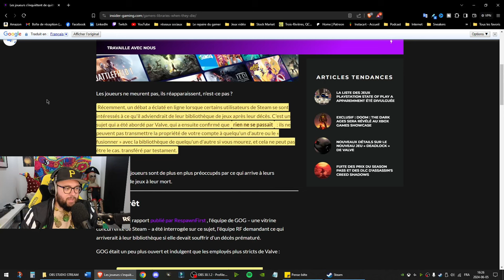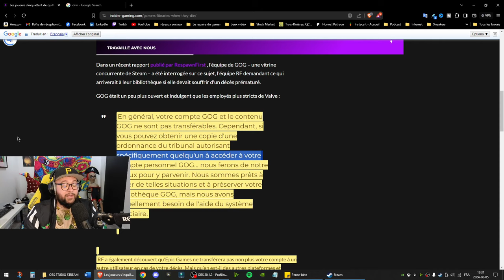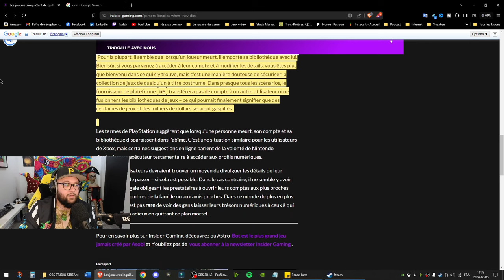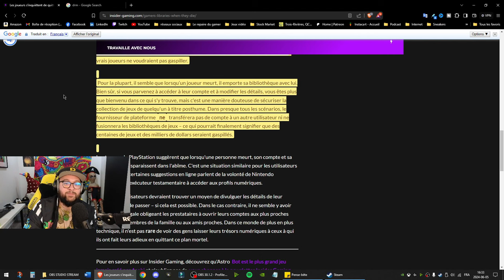Que deviennent vos jeux après votre décès ?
Des gens ont lancé le débat sur ce que deviennent les jeux virtuels après notre décès.

Steam, Epic Games et d'autres plateformes ont répondus à la question et c'est rien de bon pour le futur !
💰 ÉCONOMISEZ CHAQUE MOIS 💰(Une inscription est requise sur le site web pour certains jeux afin de profiter des réductions)

💰 15 % RÉDUCTION SUR TOUS LES JEUX !
💰 90 % RÉDUCTION SUR PLUS DE 1000 JEUX !